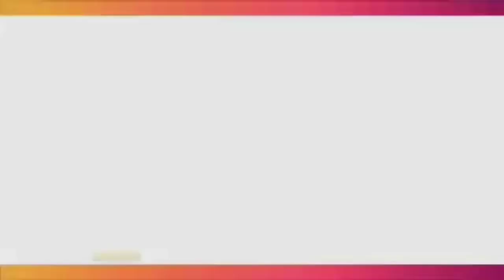SINGLE BARU JHON LBF PERSEMBAHKAN LAGU BARU UNTUK ISTRI TERCINTA